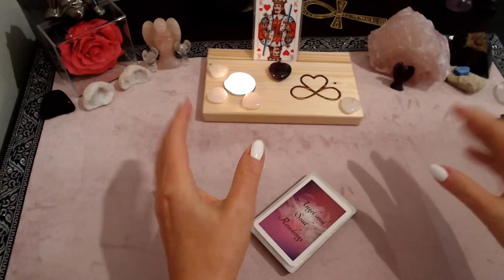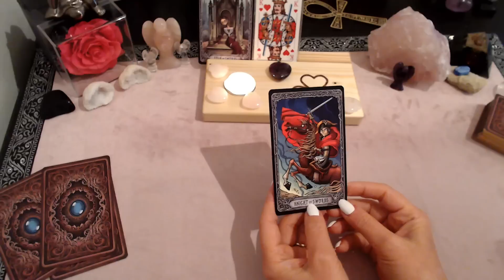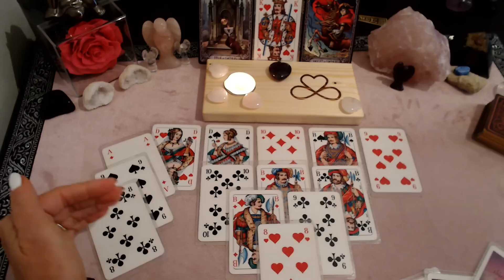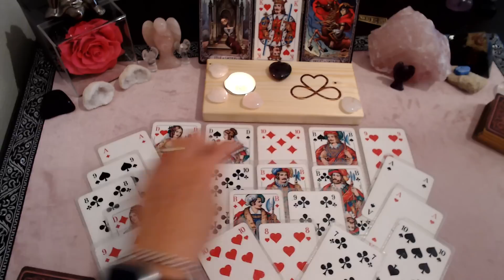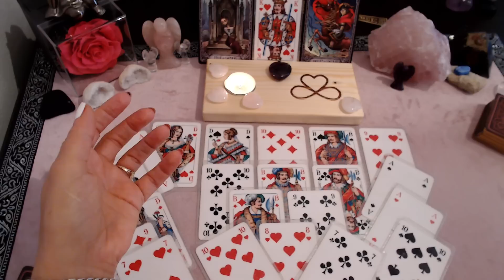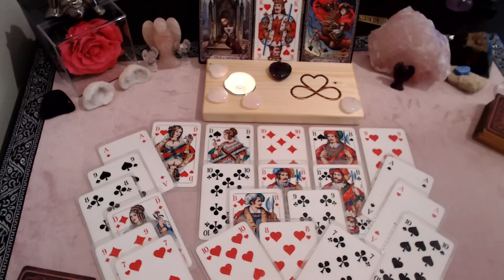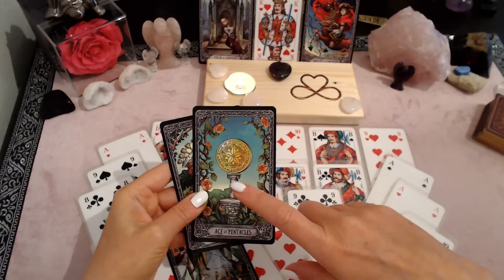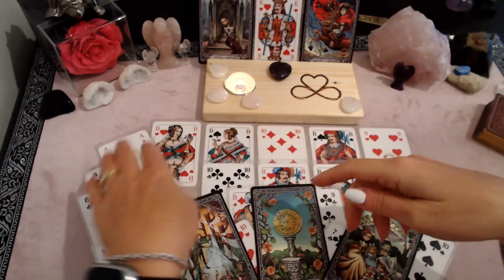FLUCHT | JEMAND rennt vor seinen GEFÜHLEN zu DIR davon und sucht ANERKENNUNG